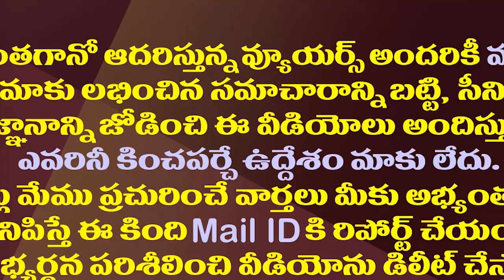లోకేష్ పాదయాత్ర ఫెయిలైనట్లేనా..సంకేతాలు ఇవే| Anti-Publicity Is Damaging Nara Lokesh's Padayatra